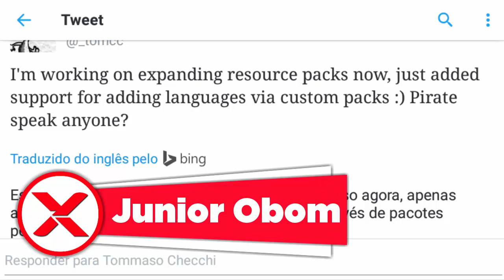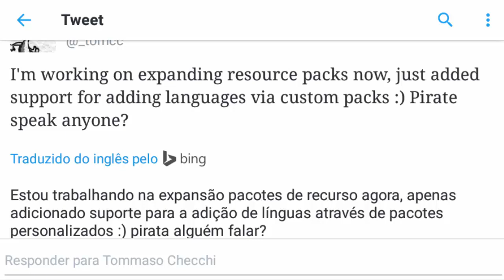MCPE NEWS: Minecraft PE 0.16 terá Idioma dos piratas?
Uma noticia no tom de zueira do Trolmasso, mas que pode significar mais do que apenas isso para o MCPE 0.16. Espero que curtam jovens.